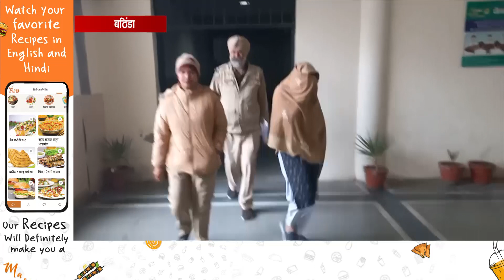फर्जी दस्तावेजों लगा सरकारी बैंक में काम करने वाली एक महिला गिरफ्तार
Bathinda Fakedocuments Certificate Government Job Arrest Punjab Kesari Punjab के साथ देखिये पंजाब की सभी महत्वपूर्ण और बड़ी खबरें. पंजाब केसरी पंजाब, पंजाब का सर्वश्रेष्ठ हिंदी वेब न्‍यूज चैनल है। पंजाब केसरी पंजाब राजनीति, मनोरंजन, व्यापार और खेल में नवीनतम समाचारों को शामिल करता है। पंजाब केसरी वेब न्‍यूज चैनल पर खबरें एवं ब्रेकिंग न्यूज के लिए बने रहें ।